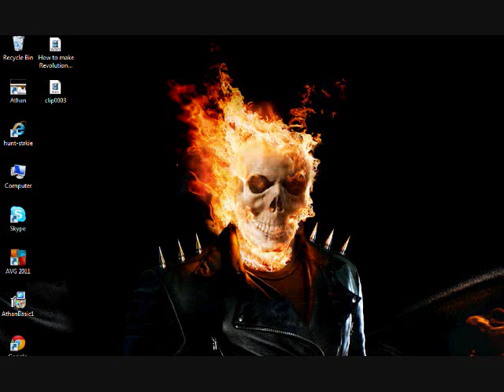revolutionX webclient how to make rxp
commets plz!! if you dont no how to make rxp see than! here is